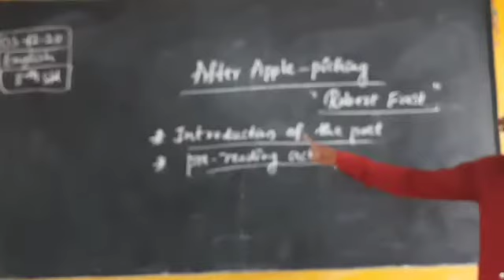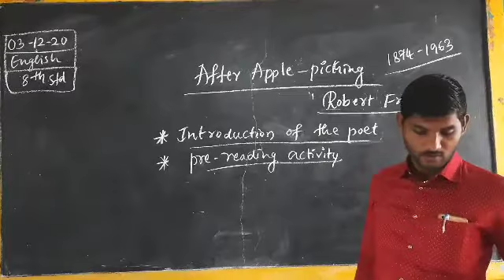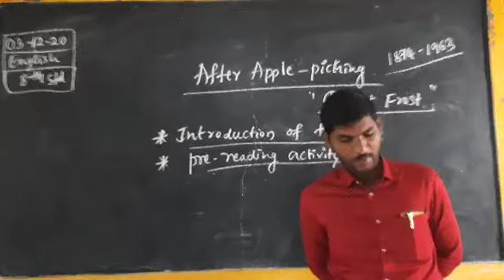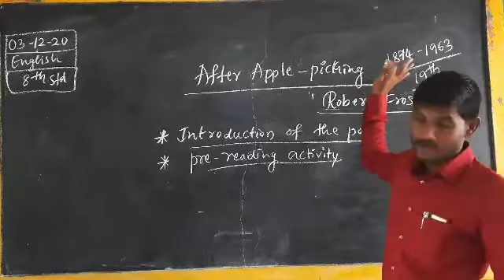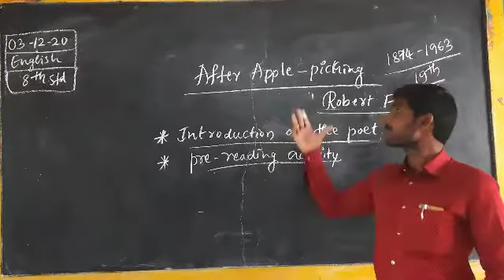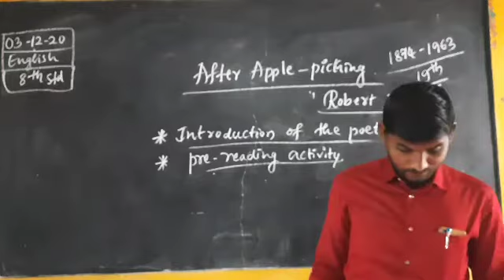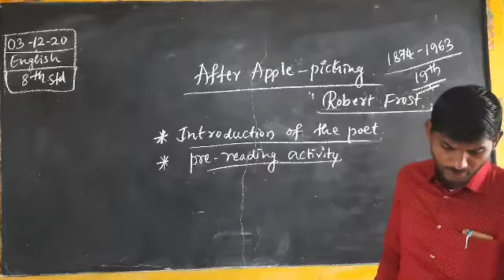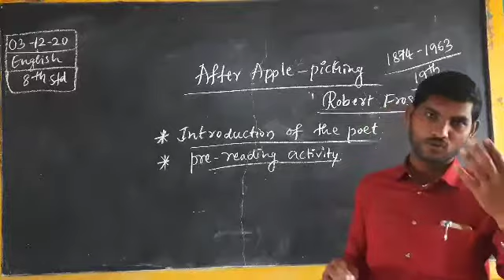English. 8th After Apple Pinking (poem)